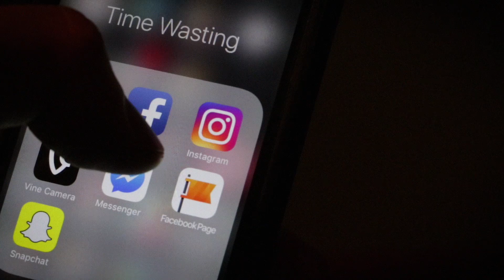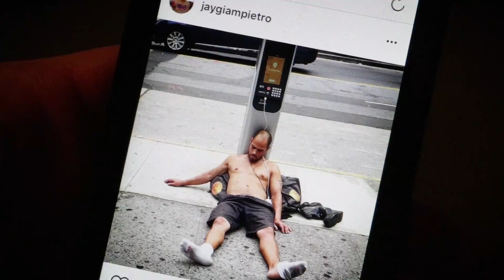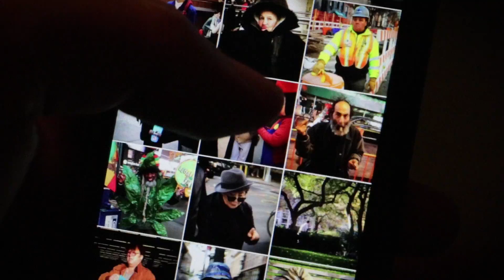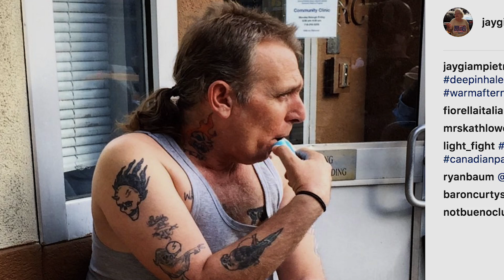I've Never Been a Fisherman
An instagram street photographer recounts the capturing of a particularly interesting image.